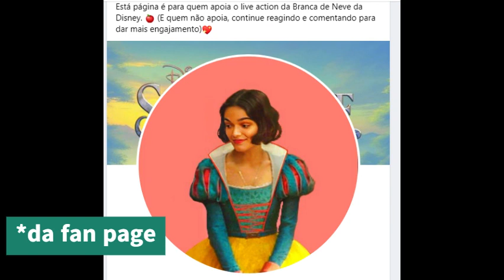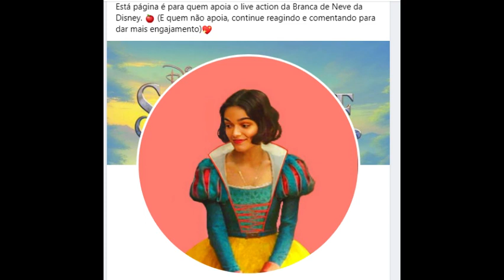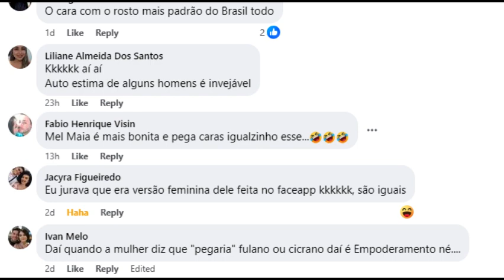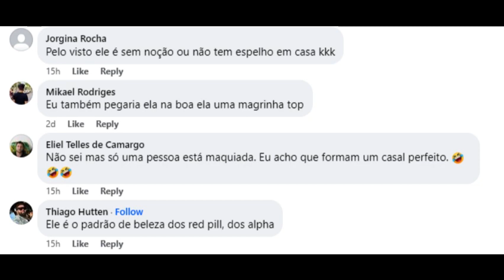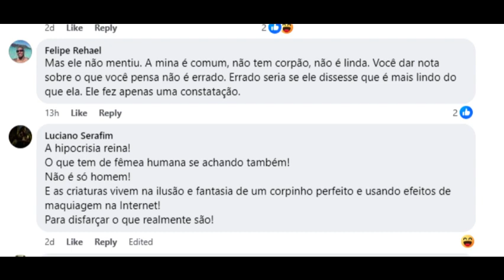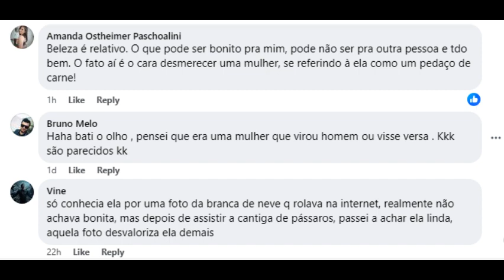[Branca de Neve] O ego feminino é espetacular!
Foi só mandar uma letra sobre a beleza da protagonista do live action (já flopado por antecipação) de Branca de Neve, que a mulherada me desceu o malho com gosto!